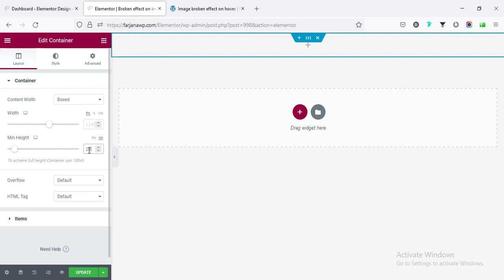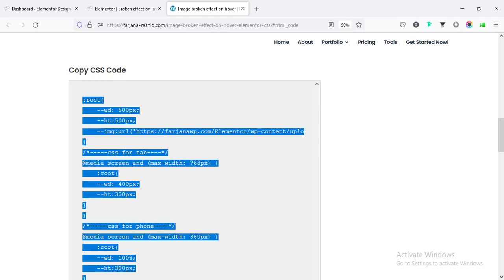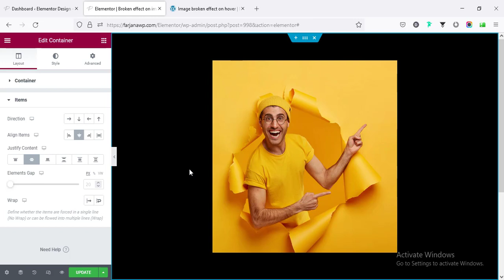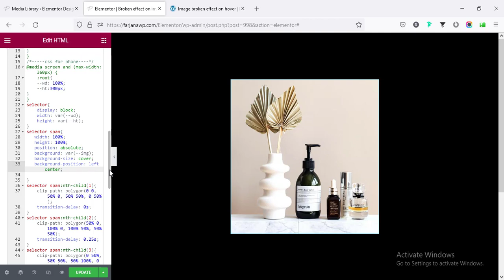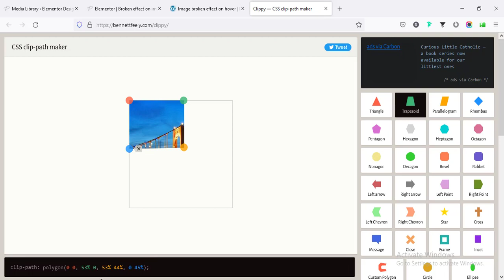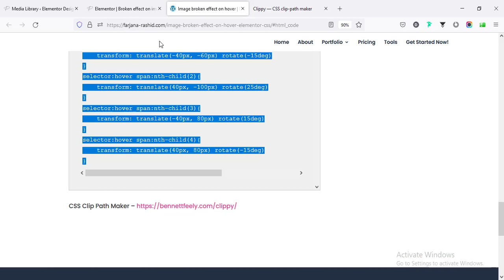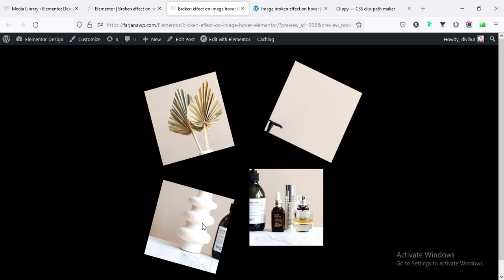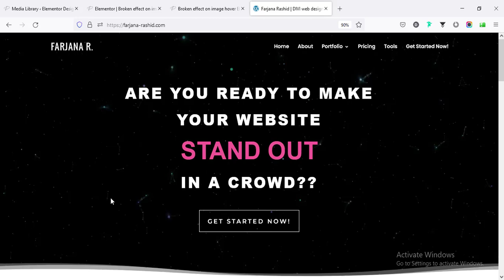Image broken effect on hover | Elementor tips and tricks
In this tutorial I will show you how to create broken effect on image hover using Elementor Pro. Here I will use few line of HTML and CSS code. Will not use any more extra plugin. So your site will be overloaded. This is a simple and fun effect. By creating this type of fun effect you can take your website to a next level.

Start work with me for any wordpress project?